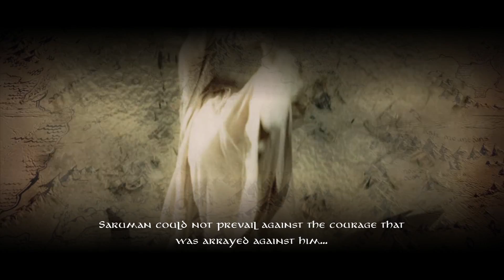THE SIEGE OF ISENGARD - War of The Ring - Lord of The Rings Conquest - Part 2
THE SIEGE OF ISENGARD - War of The Ring - Lord of The Rings Conquest - Part 2 - After the Defense of Helms Deep Rohan and the ents march to Isengard! Enjoy :D

:D
PA Merchandise